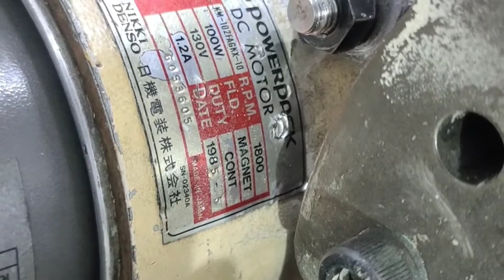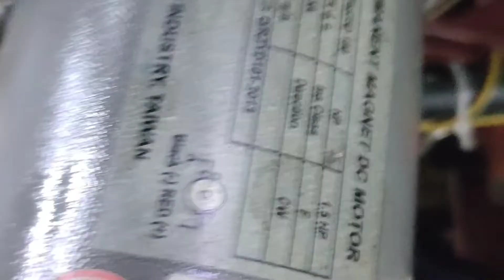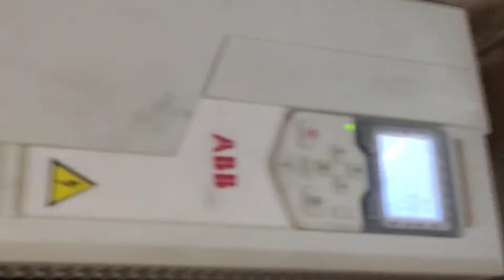lithrone 426 Alisir.main motor and damping motor modified